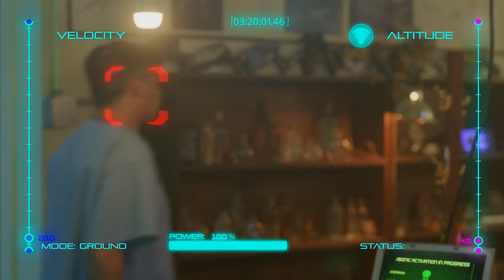R.A.D.A.R: THE BIONIC DOG (2023) - Official Trailer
PG | Adventure, Family

A boy and his dog with bionic powers save a small town from two bumbling crooks.